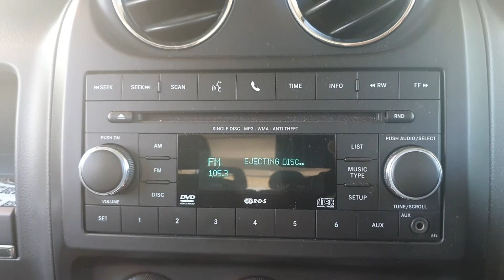10328 PATRIOT RADIO